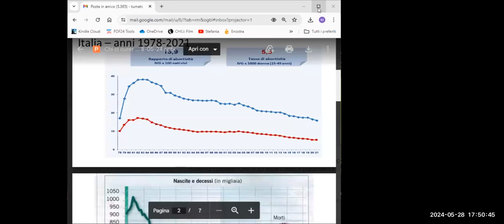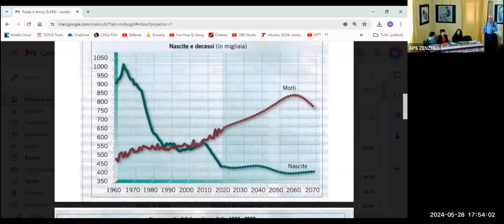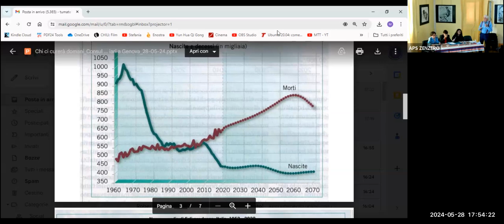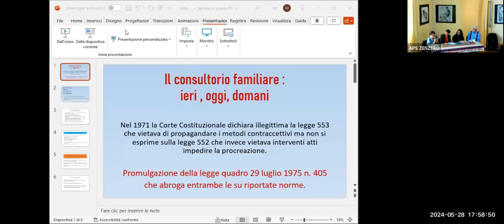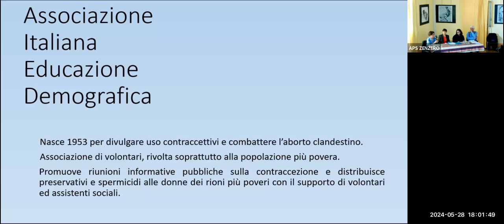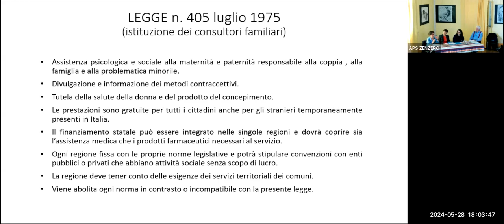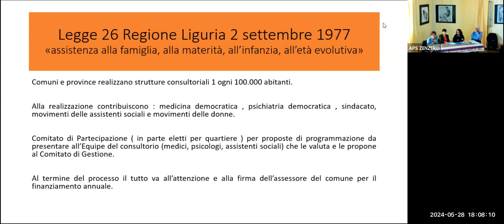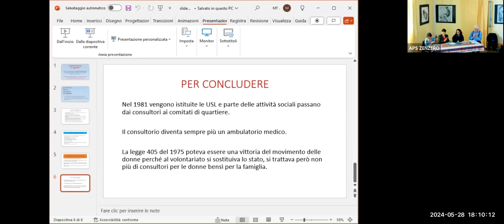Come si integra il consultorio familiare nel nuovo modello di medicina territoriale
Ne parliamo con:
Ernestina Carta (ginecologa, consultorio AIED)
Laura Battaglia (responsabile f.f. consultori ASL3 genovese)
Elisa Ivaldi (giovane utente)
Daniela Bertani (responsabile consultorio "Salute donna" AUSL Reggio Emilia)
Modera l'incontro Bruno Piotti (medico di sanità pubblica)